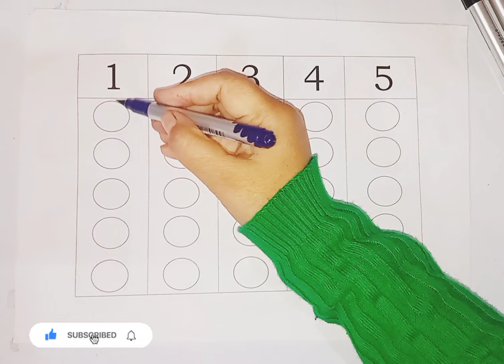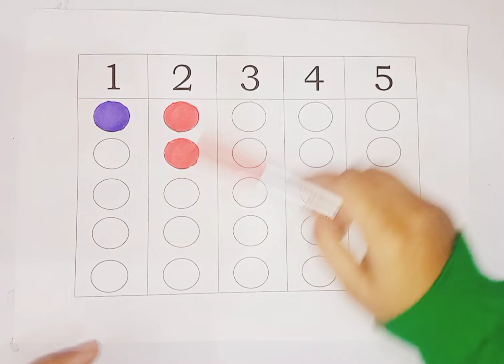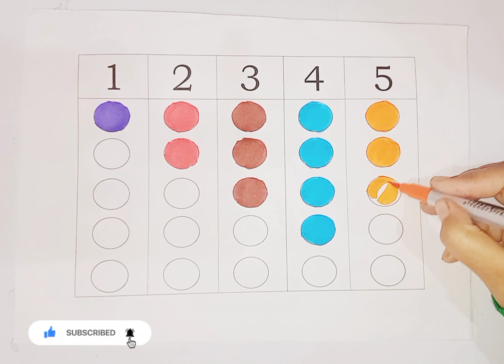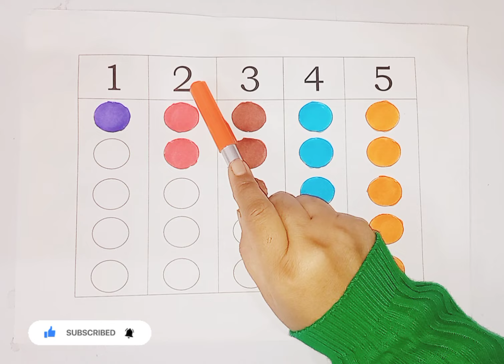Learn Shapes, Numbers, colors for kids | Counting 1 to 100, count 123 | Learning videos for Toddlers